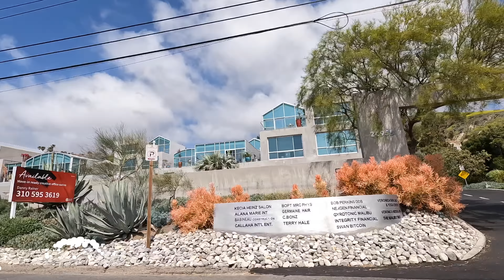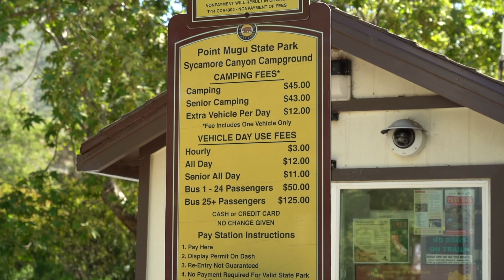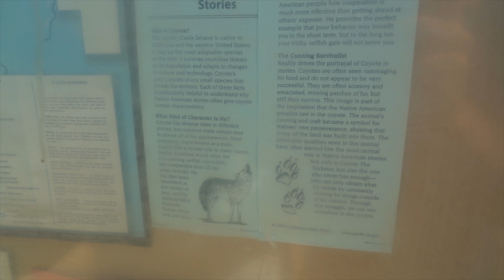Asa arata casele vedetelor din Malibu, California 🇺🇸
E timpul sa pornim la drum in noi aventuri. Lasam California in urma, dar nu inainte de a trage o fuga pana in Malibu pentru un traseu de hike si o plimbare printre casele vedetelor.